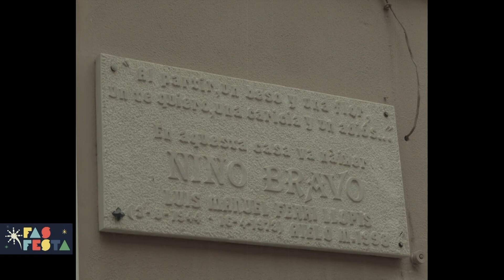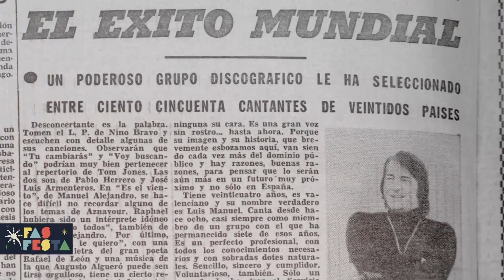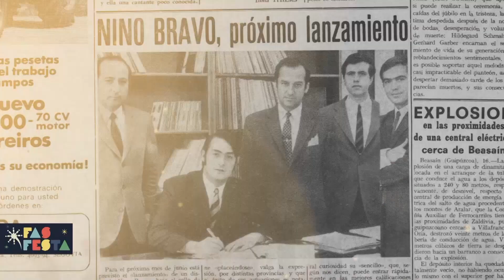Aielo de Malferit amb Nino Bravo - Fas festa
Aielo de Malferit celebra un concert homenatge a Nino Bravo en el marc de les seues festes. Les quatre veus que conten les cançons de Nino Bravo són femenines i també participa una intèrpret de llengua de signes. Amb Carles Navarro.

Descobreix les festes de la Comunitat Valenciana amb Fas Festa, en el web d'À Punt